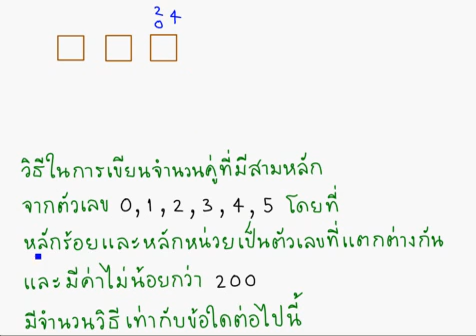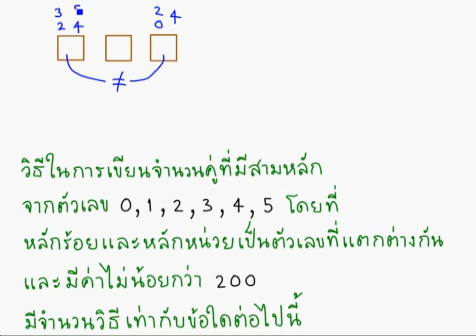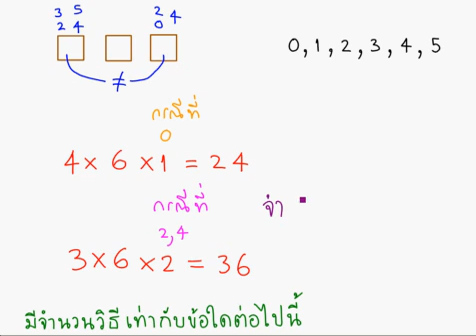TewLek.com ความน่าจะเป็น ม.5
TewLek.com ติวเลขดอทคอม เว็บติวคณิตศาสตร์ ม.ปลาย เพื่อเตรียมสอบเข้ามหาวิทยาลัย ความน่าจะเป็น ม.5